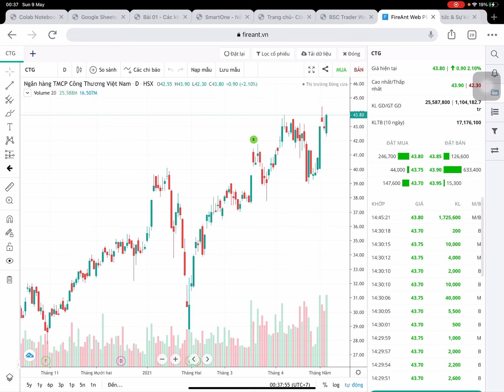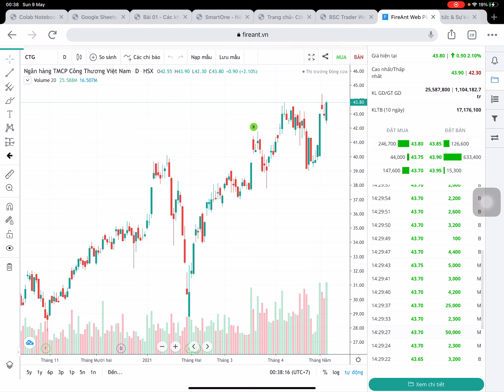Cơ bản | Đầu tư chứng khoán như thế nào cho hiệu quả ? Phần 2 - Cảm nhận và suy luận trên đồ thị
Tôi cho rằng bên cạnh Cơ bản thì Kỹ thuật (đồ thị) là yếu tố không thể thiếu trong mua bán chứng khoán. Có quá nhiều lý thuyết và kỹ thuật phân tích đồ thị và số liệu, nhưng mình chỉ tin Cung - Cầu, Khối lượng + Giá và Xu hướng trên nền tảng Cổ phiếu tốt. Hôm nay mình chia sẻ với các bạn cách nhìn đồ thị mẫu là CTG hiện nay